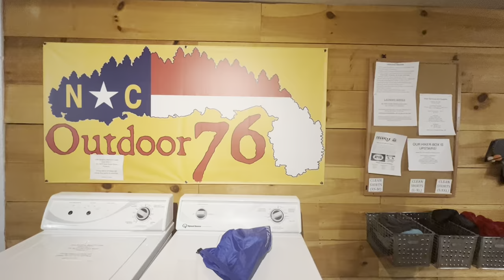Day 11 | A Short Hike Into Franklin, NC | 2023 Appalachian Trail Thru Hike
Day 11 of my 2023 Appalachian Trail thru-hike! On day 11, I hiked from Long Branch Shelter (mile 102.1) to Rock Gap (mile 105.8). In total, I hiked 3.7 miles.

Appalachian Trail Gear:

Topo Mtn Racer 2
Champion Sports Bra
ExOfficio Underwear
Insta360 One X2
Insta360 One X2 Tripod
CNOC Water Bag
Sawyer Water Filter
Sea to Summit 20L Dry Bag
Bear Vault 475
Long-Handled Titanium Spork
Sea to Summit Collapsable Cup
Toaks 550 ml Pot
BRS Stove
Garmin Fenix 6s
Anker Charging Block
Wilderness Wash
Black Diamond Headlamp
Mini Hairbrush/Mirror
Iniu 20,000 mah Power Bank
Nemo Tensor Insulated
Sea to Summit Sleeping Bag Liner

If you would like to support my thru-hike, you can do so